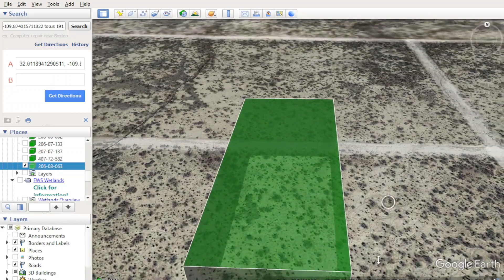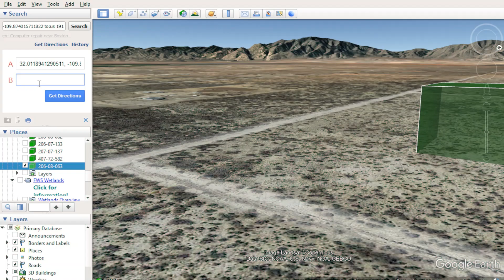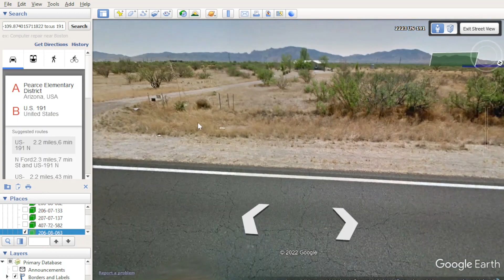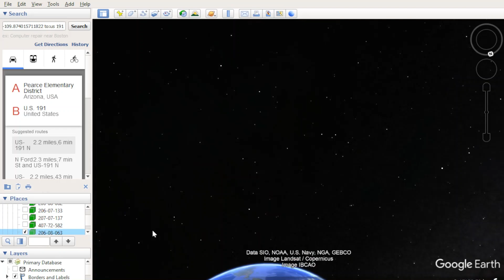Fulfill your desires in your life. Your own acres in Cochise County, AZ! 031 APN 206-08-063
Great opportunity! Land Marketplace Company proposes to buy 0.85 acres of centrally located land. Without realtor’s fee (this sale by owner – FSBO)!

Fulfill your desires in your life! Arizona is calling you and is proposing to spend the best days & years in its sweet embraces! Have a picnic with beautiful surrounding mountain views and capture in your mind the stunning sunrises and sunsets. Build your own house or organize service for future customers and make income!

Nearby your future land parcel there are many wildlife refuges. Among them are Apache Station Wildlife Viewing Area, Willcox Playa Wildlife Area and others. It’s a good opportunity for rest, recreation and active pastime. But near the benefits of civilization are situated too. About an hour and 15 minutes to Tucson International Airport, less than 25 minutes to Dragoon and only ten minutes to Cochise. You can get a tremendous amount of enjoyment from this property while holding it for investment. The proximity of US Highway 191 has ensured that this area has remained vibrant and continued to grow throughout the years.

Good news! You can double your fulfillment and investments as we have the exact same parcel bordering this one!

Payment Options that Offer Flexibility:
Option 1: Cash Price $ 2,999
Option 2: $119 Down Payment, $119/Monthly Payment, Term Length: 3 Years ($4,403 total)
Option 3: $79 Down Payment, $79/Monthly Payment, Term Length: 5 Years ($4,819 total)
Document Preparation Fee: $199

Call me or send a message. I will be happy to answer all questions and give more information.

Property Details:
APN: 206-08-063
Size: 0.85 acres
County: Cochise
State: Arizona
General Location: COCHISE, AZ, 85606
Legal Description: Subdivision: ARIZ SUN SITES #6 LOT 3 BLK 666
GPS Center Coordinates: 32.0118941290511, -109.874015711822
General Elevation: 1285 m or 4211 feet
Access to Property: via dirty Unnamed road & N Central Rd.
Terrain: Dry Plain
Taxes: Approximately $/year. 13,24
Time Limit to Build: Permit is good for 2 years
Water: Would have to drill a well.
Sewer: Would have to install a septic system.
Power: Power poles visible to east on US Highway 191

Property plat map, topographical map, other maps, and area photos are attached. Images are of property and/or nearby area.

Everything we know about the property is in this ad. Please read the entire ad as all the details are contained in this ad. Buyers should complete their own due diligence in addition to information provided in this listing; using resources provided throughout this listing and external sources available to land owners and investors.

County: Cochise, AZ
Municipality: Willcox
Parcel Id: 20608063
Zip Code: 85606
Owner: REAL ESTATE MARKETPLACE LLC
Acreage: 0.85 (deeded), 0.85 (calculated)
Land Use Code: 0013
Land Use Class: Residential
Land Cover: Shrub/Scrub: 0.85ac (100%)
Crop Cover: Shrubland: 0.85ac (100%)
Elevation Ft: 4211
Mailing: 2435 IRON POINT RD APT 1028
Section Township Range: 26-16S-24E
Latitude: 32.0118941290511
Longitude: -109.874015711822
School District: Willcox Unified District
Robust Id: AAAPo7m4D20E9aDL
Updated: 2022-04